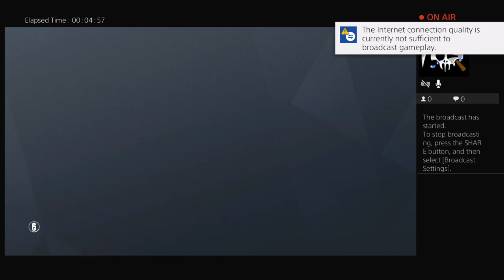Rainbow six siege with friday